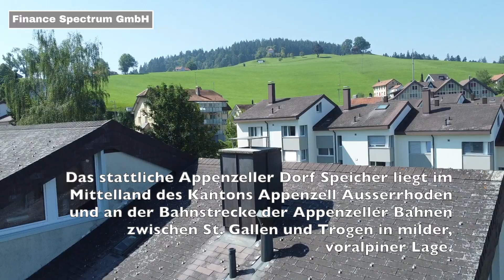Stilvoll renovierte Eigentumswohnung in ruhiger Lage mit Seeblick in Speicher AR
Finance Spectrum GmbH I Oliver von Mühlen
Obere Kohlhalden 26 I 9042 Speicher